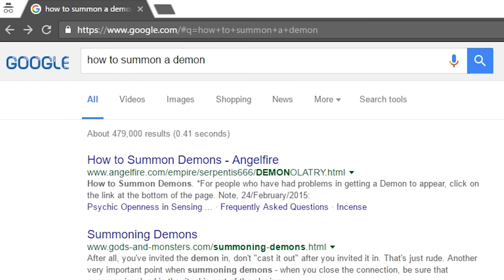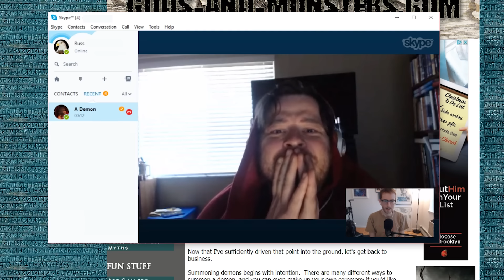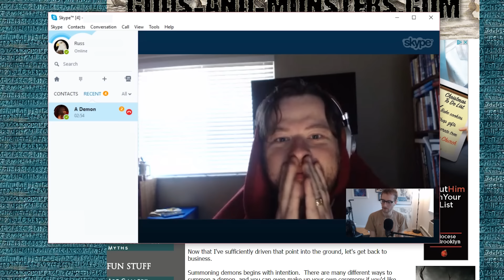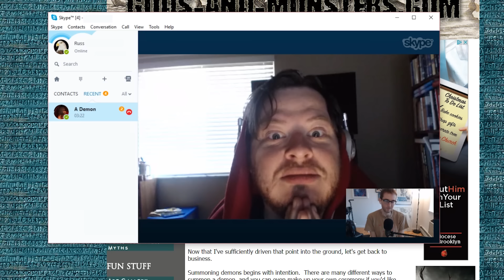Law Abiding Citizen Ep. 2 (Feat. Justin McElroy & Russ Frushtick): Far Cry 4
The secrets of the dark pact are made clear in this, the second episode of Law Abiding Citizen.